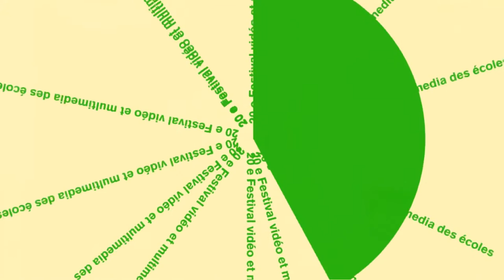FESTIVAL 2013 - JINGLE 4 - REAL: LOIC GONZALEZ (CFPAA)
Réalisation : Loic GONZALEZ - Centre Formation Arts Appliqués (Genève)